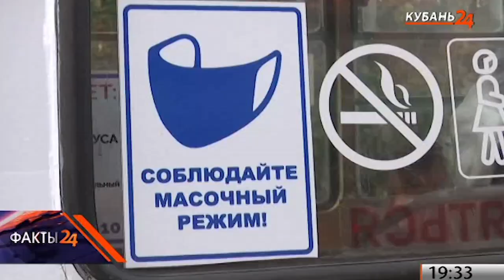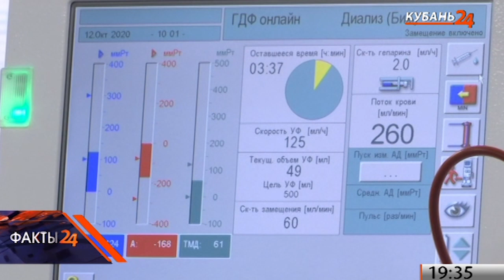На Кубани для подготовки к осени необходимо нарастить число привитых от COVID-19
Кубанские медики назвали тревожным знаком увеличение количества заболевших COVID-19 среди молодого населения в возрасте от 25 до 35 лет.

В Краснодарском крае медики ежедневно фиксируют не менее 100 подтвержденных случаев COVID-19. Масочный режим уже ужесточают в Новороссийске. Там усилят контроль в общественном транспорте, торговых комплексах и на вокзалах. Средства индивидуальной защиты рекомендовано носить даже в подъездах многоквартирных домов.